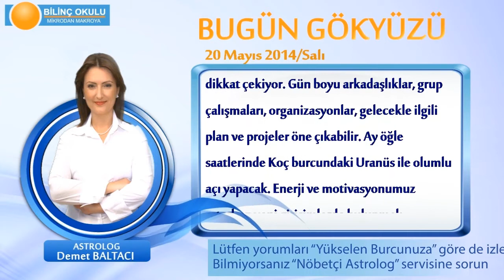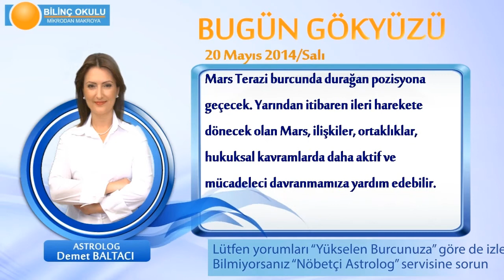TERAZİ Burcu, GÜNLÜK Astroloji Yorumu,20 MAYIS 2014, Astrolog DEMET BALTACI Bilinç Okulu